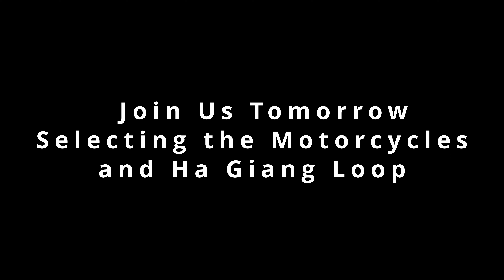Cao Bang to Ha Giang Vietnam by Bus via Gam Valley QL34 highway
Guide for travelling from to Cao Bang to Ha Giang Vietnam by Bus via the beautiful Gam Valley along QL34 highway.
0:00 - The Bus and maps
1:25 - Talking about the Ha Giang Loop
3:05 - Talking about what time of year to visit
7:28 - Coming down into Gam River Valley
8:24 - Changing buses t junction QL34 / QL4c to Dong Van
9:13 - Talking weather, booking and what we chose